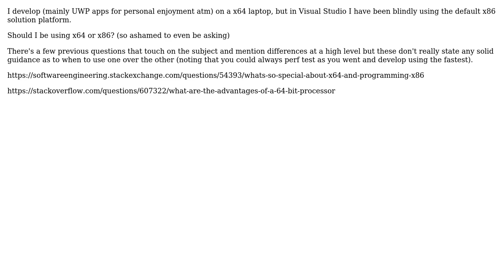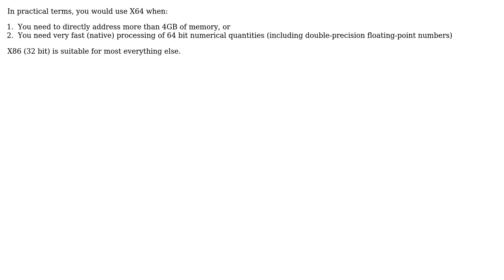Software Engineering: Developing & Running Apps in VS - x64 vs x86 (on x64 machine)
With thanks & praise to God, and with thanks to the many people who have made this project possible! | Content (except music & images) licensed under CC BY-SA | Music | Images & others | With thanks to user Robert Harvey user Adrian K and the Stack Exchange Network Trademarks are property of their respective owners. You are responsible for your own actions.